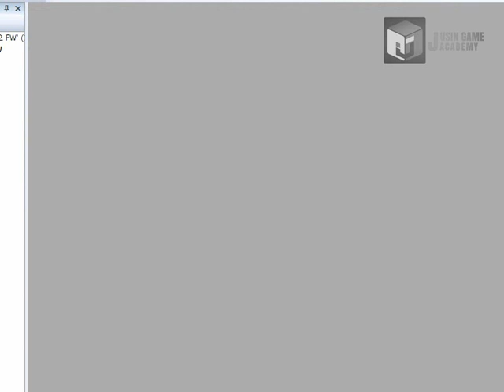[슈퍼마리오3 모작] 쥬신게임아카데미개발학원 게임프로그래밍 3개월 차 API 개인시연회 63기 임우정 학생작품_클라이언트